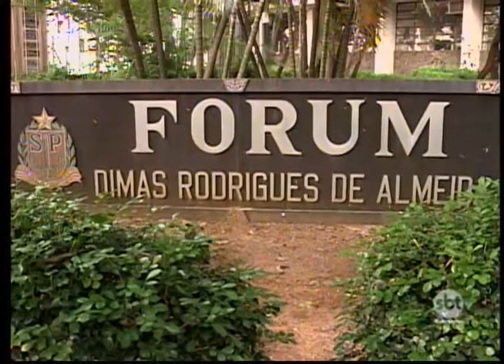Audiência sobre idoso morto atropelado por estelionatárias é realizada